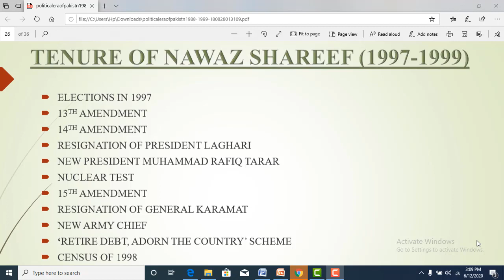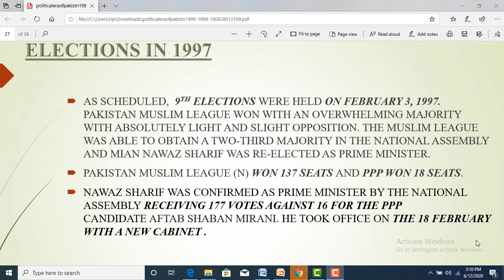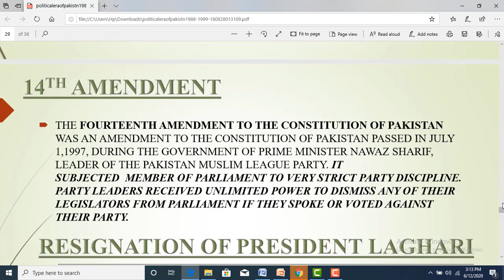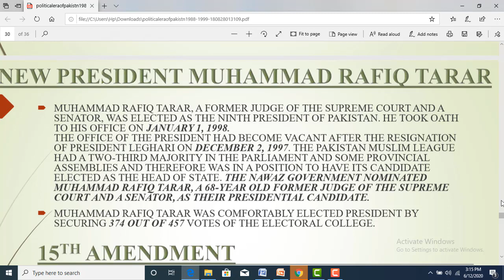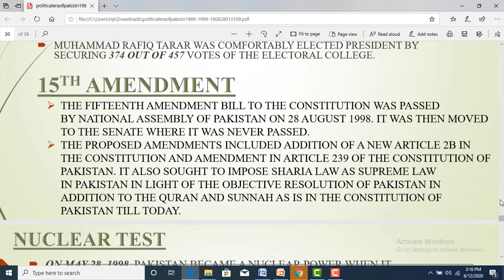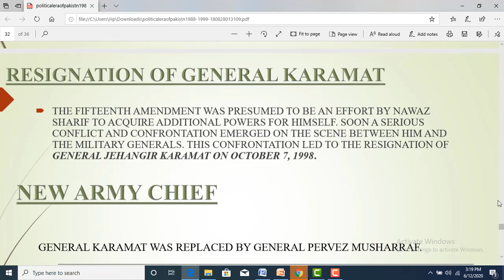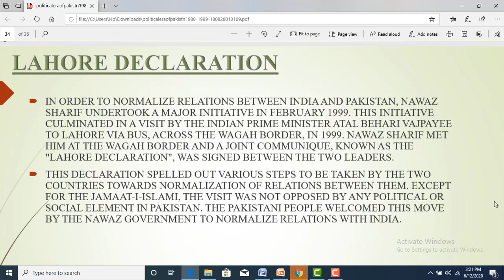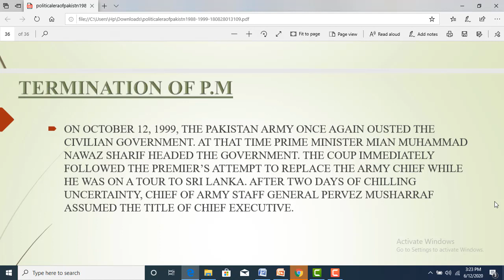Tenure of Nawaz Shareef 1997-1999(Pakistan studies lecture 32)